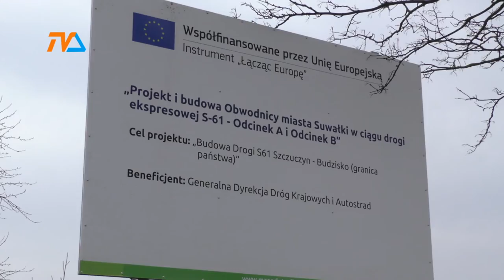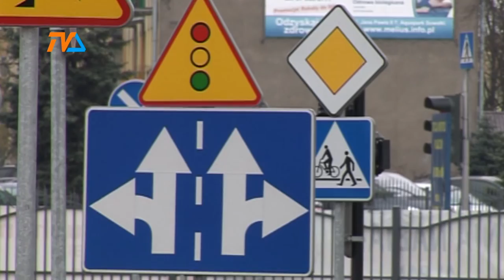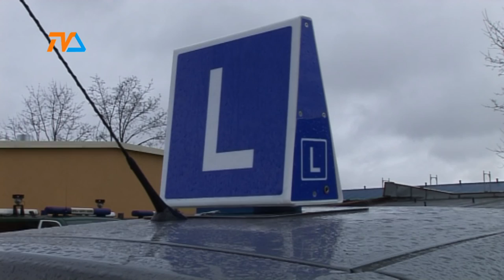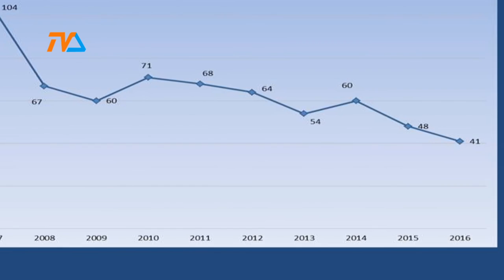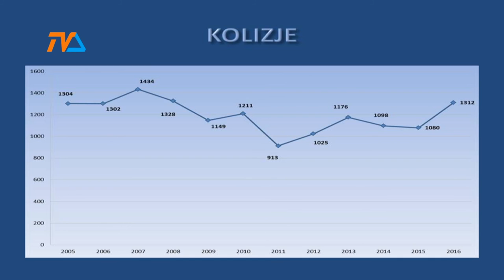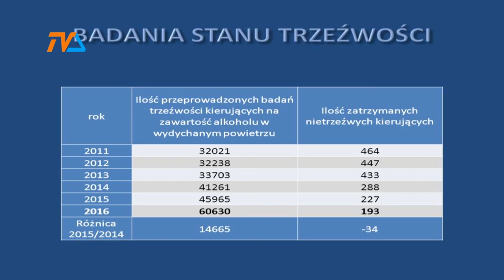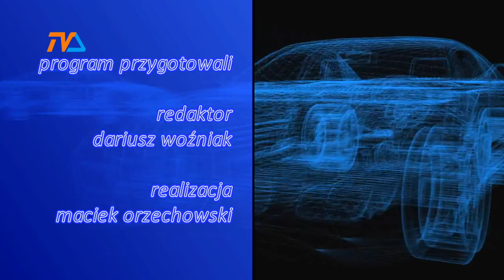Zza Kółka odc. 2 |TVSUWAŁKI